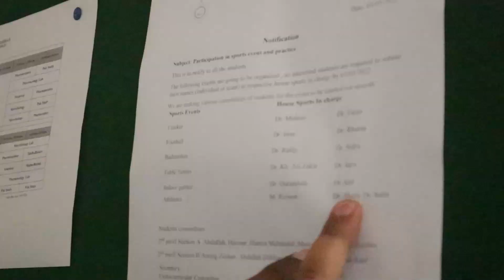University Sports Ki Planning 😍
Show Some Love, As I Desperately Need It .

My Gears
Gorillapod

Your comments can be part of my videos, just write any appropriate quote
Bus Itna He Filhal !